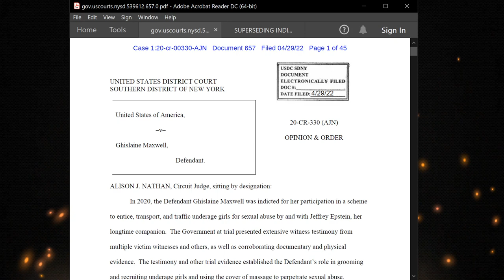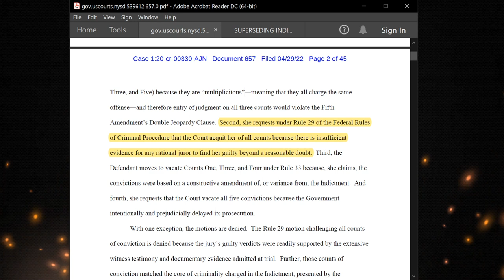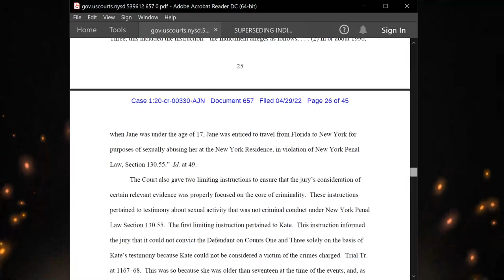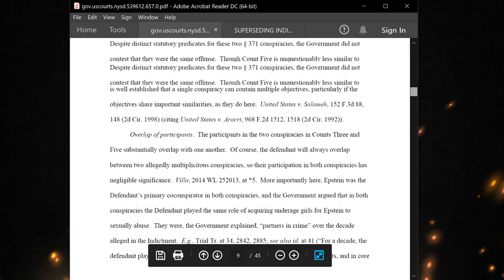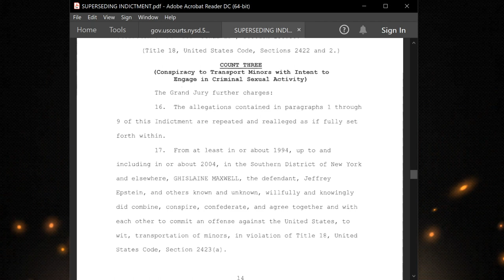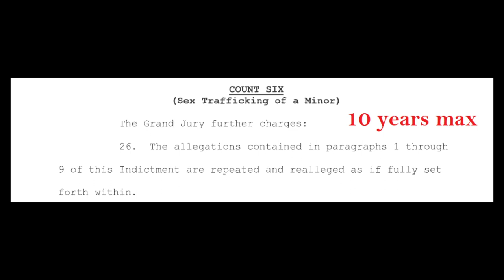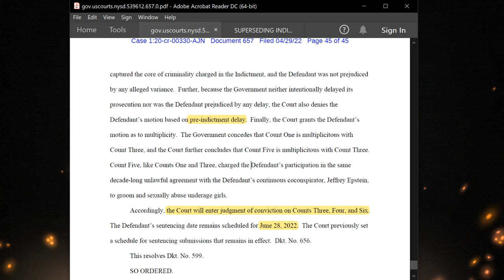Ghislaine Maxwell Denied Acquittal By Judge, Faces 35 Years In Prison